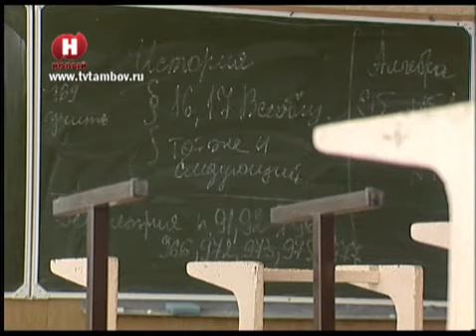НА ПОРОГЕ ОРВИ /НВ - Тамбов/